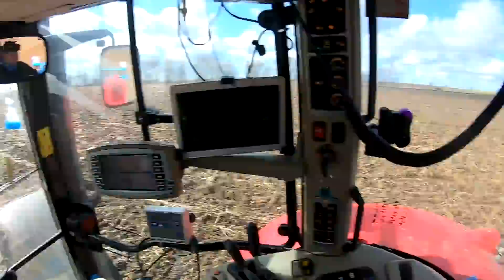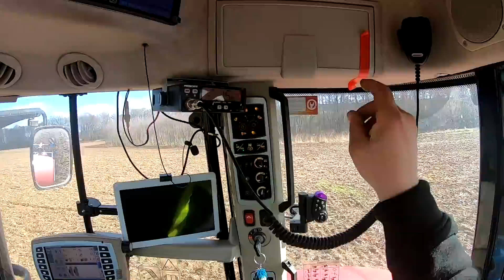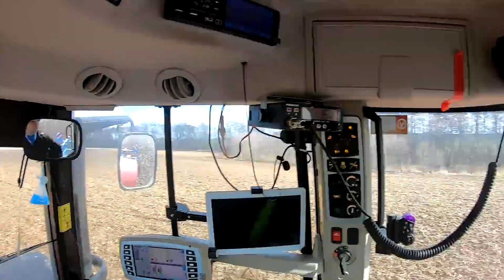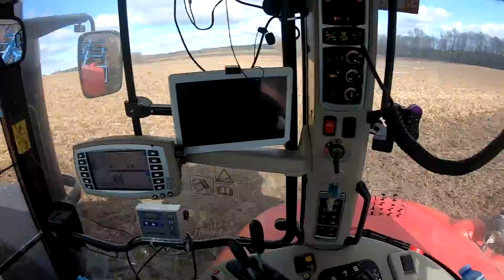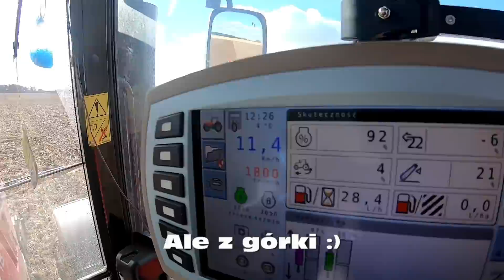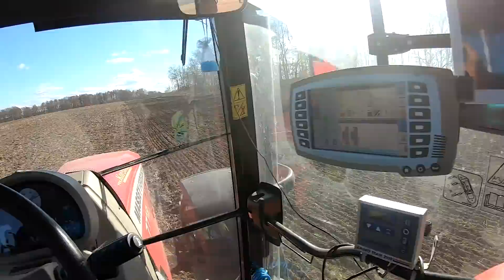VLOG Bez-orkowa uprawa pod Groch/ Massey Ferguson 7718 + Mandam Spec HD wał C-ring tandem!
Siemanko!
8 Marca dzień kobiet a my uprawiamy bezorkowo pod Groch a chłopaki dalej zbierają kamienie!
Miłego oglądania!